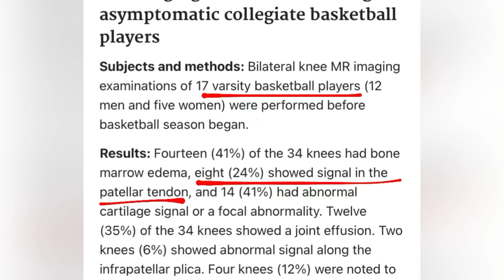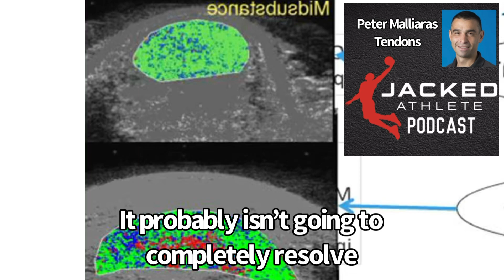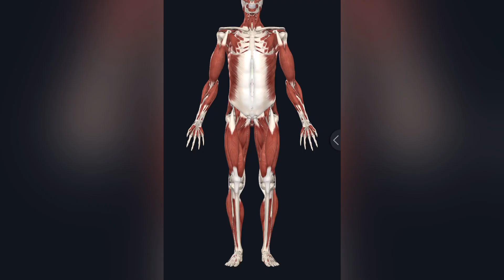Jumper’s Knee: Tendon Imaging (Fix Patellar Tendon Pain)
People obsess over their imaging and they probably don’t have to. Asymptomatic people have abnormalities on scanning. It is just a risk factor for Patellar Tendon pain and it may not need to be resolved to return to sport.